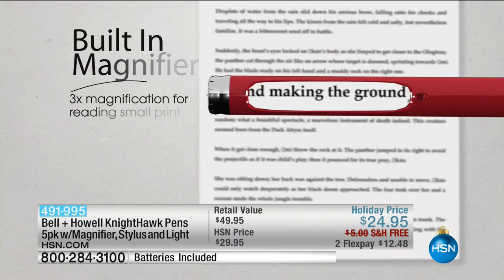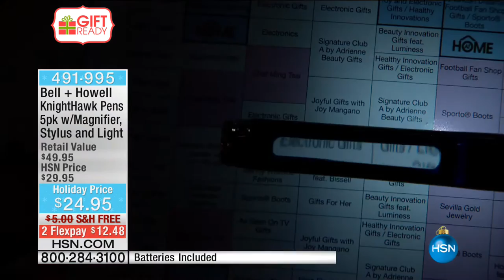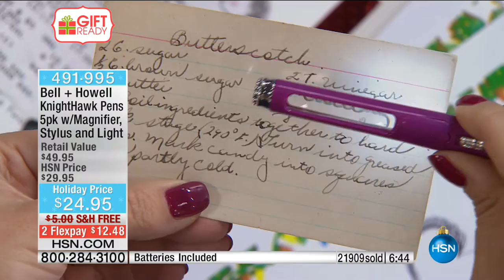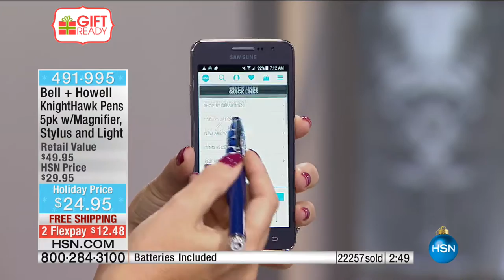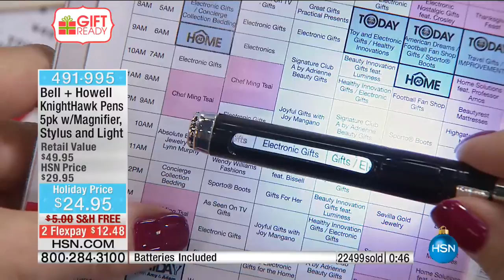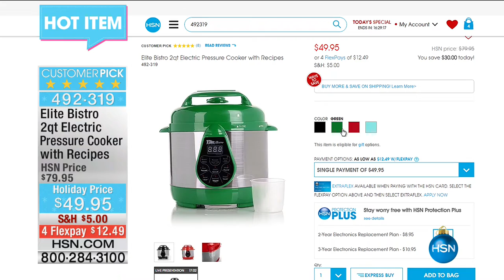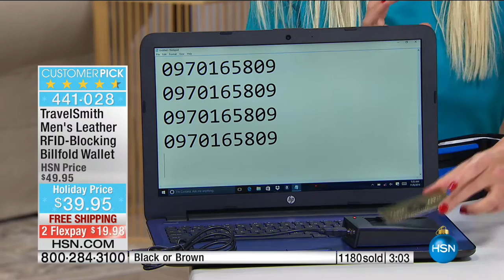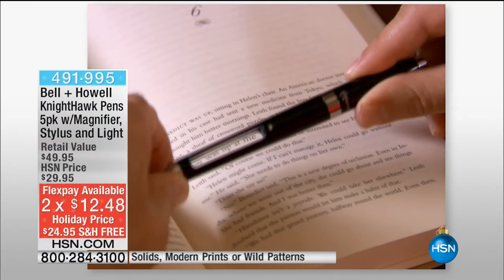HSN | Practical Presents 11.06.2016 - 07 AM